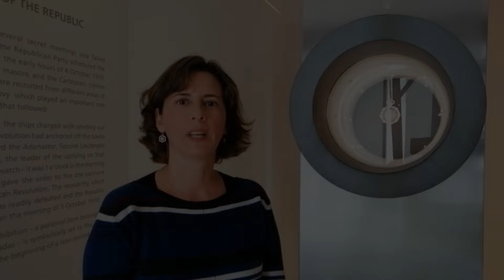Dia Internacional dos Museus: proposta de Elsa Alípio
Faça uma pausa e venha conhecer a nossa coleção!
A propósito do Dia Internacional dos Museus 2021, descubra a proposta de Elsa Alípio, funcionária do MPR, e conheça o relógio de José Mendes Cabeçadas Júnior, patente na exposição permanente do Museu.
Museu da Presidência da República | 2021